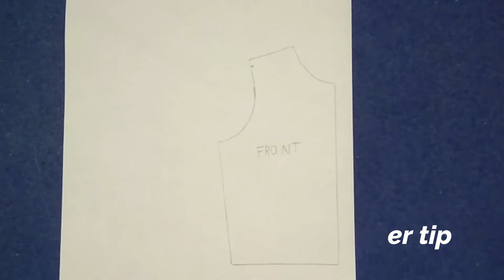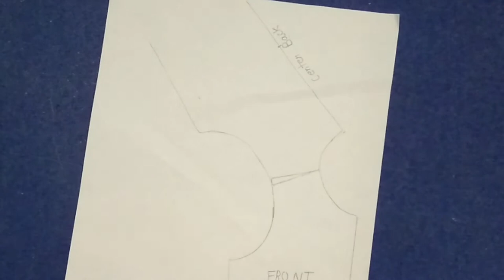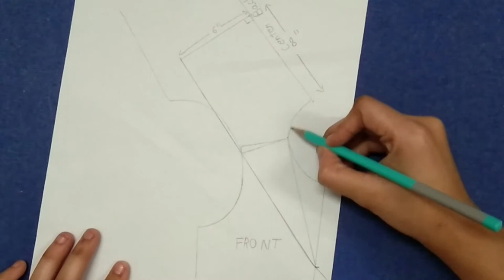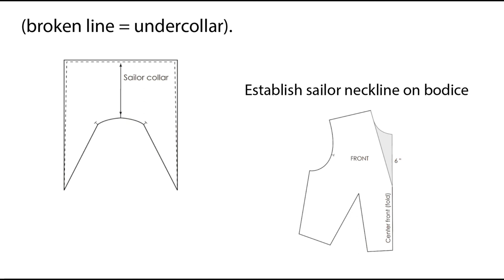sailor collar pattern / class-19 / pattern making tutorial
Hello guys,
Just launched @sccratchofficial
My new brand. we offer hand embroidered t- shirt👕
All t- shirt are hand embroidered by me.